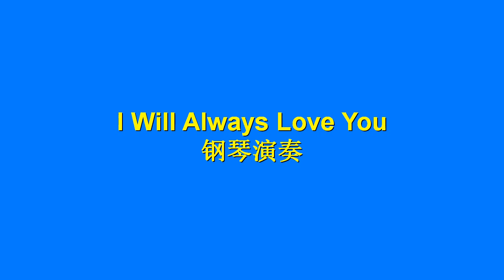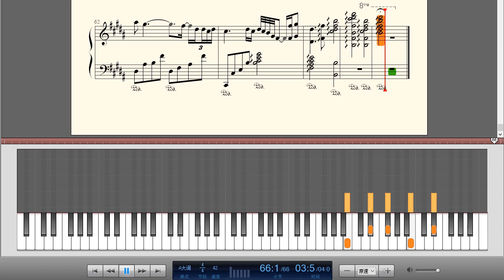惠特妮.休斯顿-《我永远爱你, I Will Always Love You》钢琴曲(Piano Music)-轻音乐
《I Will Always Love You》最初是由美国著名乡村女歌手桃丽·芭顿（Dolly Parton）在1973年创作的，并在一年后发行。据她透露，她创作这首歌是献给她以前的搭档兼顾问Porter Wagoner。这首歌一经发行立刻获得成功，并荣登全美乡村单曲榜第一，不过却在流行歌曲榜单上表现平平。桃丽·芭顿在1982年对其进行重新编曲使其成为电影《The Best Little Whorehouse in Texas》的插曲，并再次获得全美乡村单曲第一的桂冠，这也是她成为有史以来第一位凭借同一首歌曲两次登顶该榜的歌手。

1992年，美国著名黑人女歌手惠特尼·休斯顿（Whitney Houston）与凯文·科斯特纳（Kevin Costner）联袂主演电影《保镖》，正在寻找适合的电影主题曲。一开始惠特尼·休斯顿选中的是摩城传奇Jimmy Ruffin的歌曲What Becomes Of The Brokenhearted，但是该曲已被电影《Fried Green Tomatoes》所使用。后来凯文·科斯特纳推荐惠特尼·休斯顿使用她的多年老友Linda Ronstadt在 1975的翻唱版本《I Will Always Love You》，于是惠特尼·休斯顿对该版本进行了重新编曲，使它的风格更接近美国黑人灵乐歌谣，并使其成为电影《保镖》的主题曲。尽管她的唱片公司不喜欢这样的一个阿卡贝拉型（A cappella）的开头音乐，但所幸的是两人都坚持这样的处理。

惠特尼·休斯顿版本的《I Will Always Love You》在全世界范围内获得了巨大的成功，唱片总共卖出了超过1200万张。这首歌在美国有线电视台VH1评选的25年来最伟大的100首歌曲中排名第八，最伟大的100首情歌中排名一